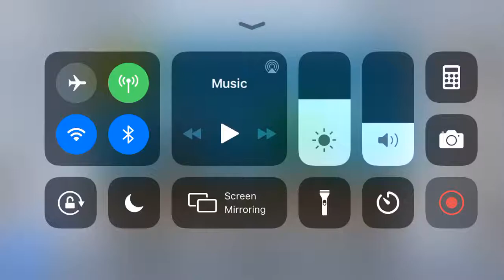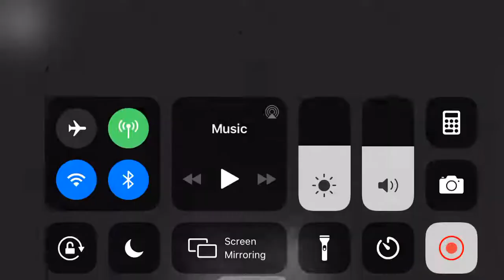AU Herobrine Backstory Minecraftia